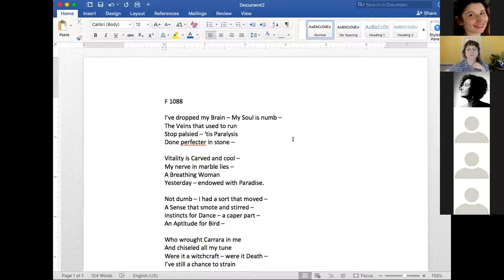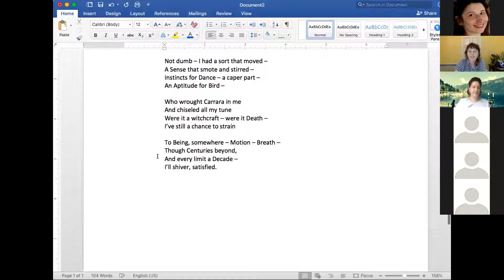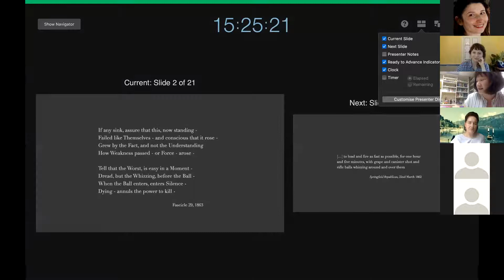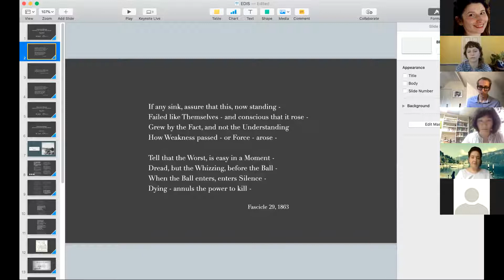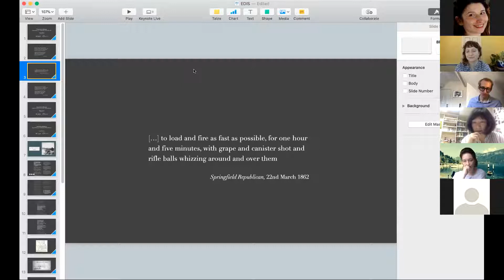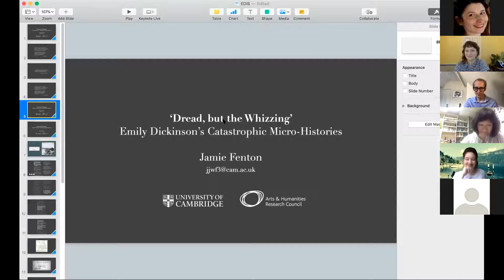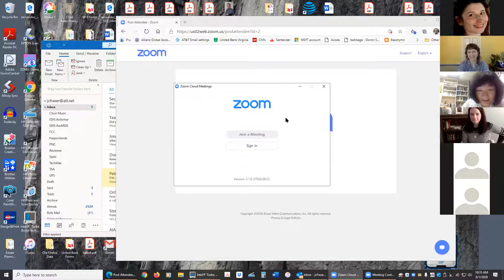"Dickinson, Disaster, Dimensions" panel - EDIS 2020 annual meeting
This panel “Dickinson, Disaster, Dimensions”, chaired by Li-hsin Hsu (National Chengchi University, Taiwan), features presentations by scholars such as Amanda Lowe, Jamie Fenton, Maria O’Malley, and Jan Leonard Maramot Rodil.

Amanda Lowe received her B.A. from Columbia University's School of General Studies in 2014, and is currently a PhD student in Columbia’s Department of English and Comparative Literature. Her intellectual interests include 19th and 20th Century American literature and intellectual history; philosophical approaches to literature; slavery, Capitalism, and the history of the American South; American religion, spirituality, and secularism; the revisionist Western; blues and country music; and the films of David Lynch.

Jamie Fenton is a doctoral candidate at the University of Cambridge, supported by the Arts and Humanities Research Council. He researches American Civil War poetry, and how it listened to the sounds of the War, as part of a broader interest in the intersection between lyric theory and sounds studies. From January to May 2020 he will be taking up a research fellowship at the Library of Congress, Washington, D.C.

Maria O’Malley is Associate Professor of English at the University of Nebraska, Kearney.  She is the co-editor of Beyond 1776: Globalizing the Cultures of the American Revolution (U Virginia Press) and a forthcoming monograph on early American women writers from LSU Press.  Her publications have appeared in Journal of Narrative Theory, New England Quarterly, Women Studies, The Emily Dickinson Journal, Studies in the Novel, and the Journal of the Southwest.  Her current project focuses on Emily Dickinson and memorization.

Jan Leonard Maramot Rodil is a graduate student from the University of California, Irvine. His research focuses on 20th and 21st Century American Poetry, Queer Theory, Lyric Theory, and Queer Archives. He is currently working on research projects such as Elizabeth Bishop’s travel poetry, Reginald Shepherd, the conception of a queer lyric, as well as the notion of a queer archive. These interests congeal with a larger fascination with queer American poetics and he ultimately hopes to write a project on the underpinnings of what precisely makes queer poetics, queer.